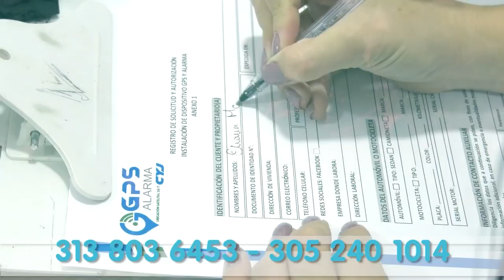HALLAN CADÁVER DE MUJER EN @V@NZADO ESTADO DE D3SC0MP0S1C1ÓN EN EL DIVINO NIÑO